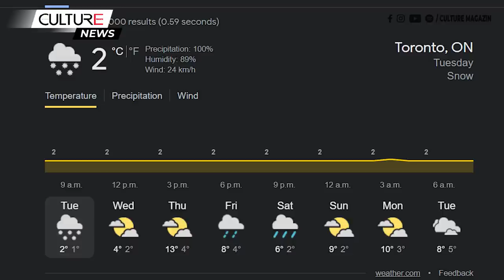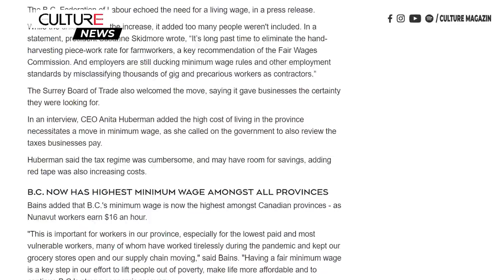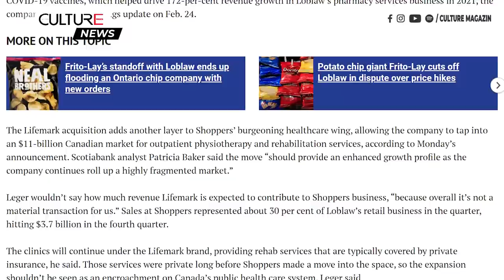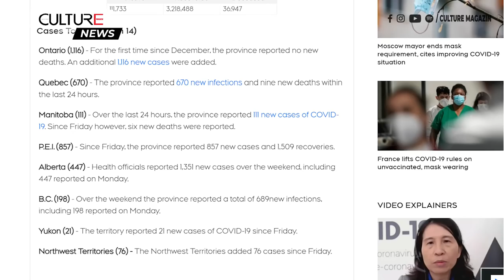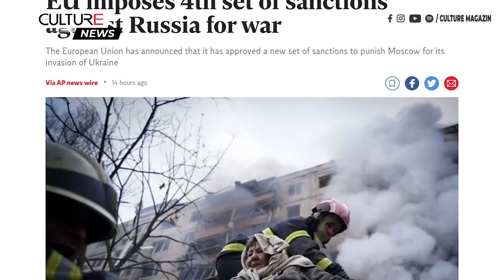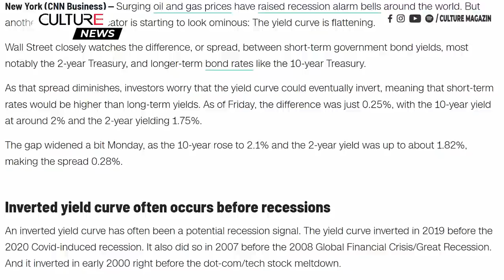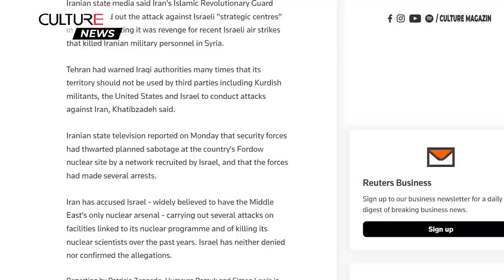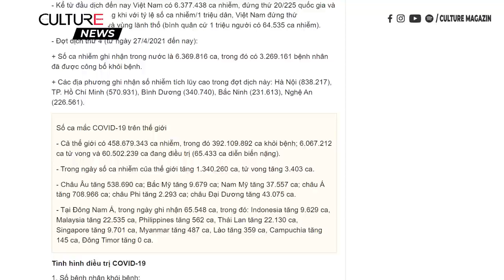🔴 TIN CANADA 15/03 | Ontario dỡ bỏ quy định vắc xin trong trường, bệnh viện và nhà chăm sóc dài hạn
Chúng ta biết gì về liều thứ tư của vắc-xin COVID-19?
• Ontario dỡ bỏ quy định về vắc xin trong các trường học, bệnh viện và nhà chăm sóc dài hạn
• BC tăng lương tối thiểu lên 15,65 đô la một giờ
• Mức đầu tư nước ngoài kỷ lục trị giá 3,8 tỷ đô la ở Montreal trong năm 2021
• Ottawa kêu gọi tạm dừng đề xuất mở rộng cảng BC
• Những người lái xe tải biểu tình để phản đối giá xăng tăng cao của BC
• Chính phủ BC hành động quyết liệt để ngăn chặn hành vi trộm cắp bộ chuyển đổi xúc tác
• Những người nhập cư, cha mẹ đơn thân và người có thu nhập thấp bị ảnh hưởng nhiều nhất bởi hệ thống thuế.
• EU áp đặt lệnh trừng phạt thứ 4 chống lại Nga vì chiến tranh
• IMF cho biết nền kinh tế Ukraine có thể giảm tới 35% vào năm 2022
• Nền kinh tế Mỹ xuất hiện dấu hiệu cảnh báo suy thoái
• Nga cho biết họ có thể phải trả nợ ngoại hối bằng đồng rúp do các lệnh trừng phạt
• Phi hành gia Mỹ đi tàu vũ trụ Nga về nhà trong bối cảnh những căng thẳng đang diễn ra
• Iran nói Mỹ phải đưa ra quyết định về việc khôi phục thỏa thuận hạt nhân